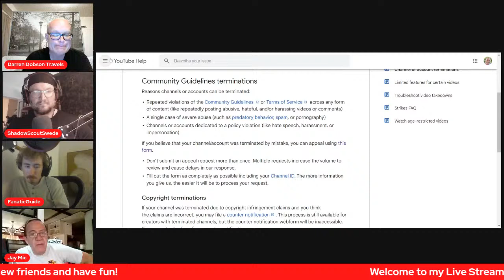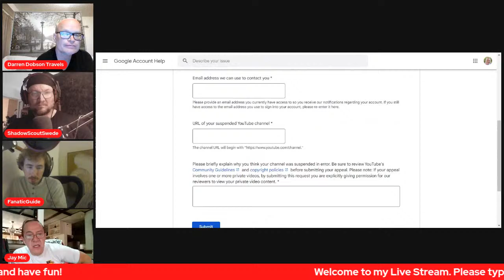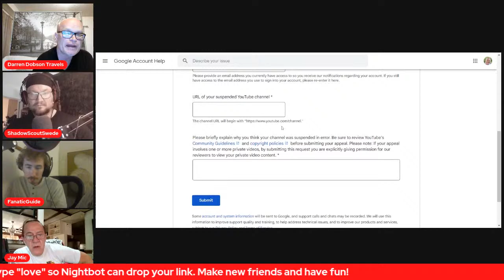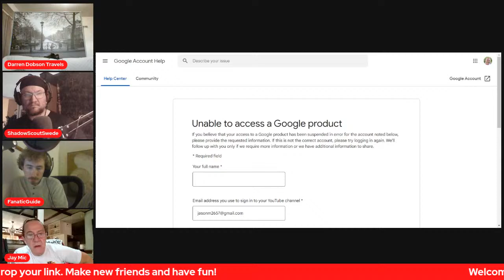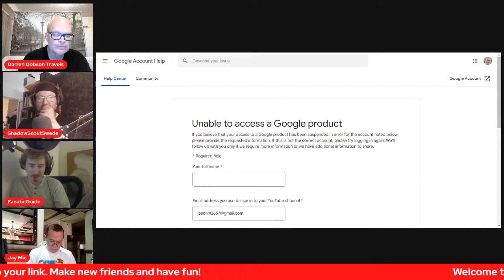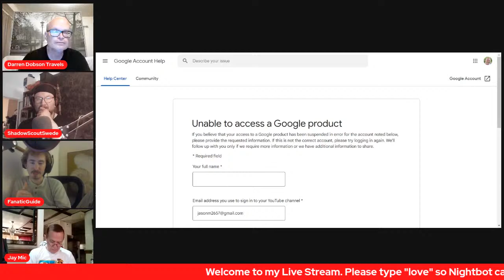How to get watch hours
Bananas, WH, and meet new friends.